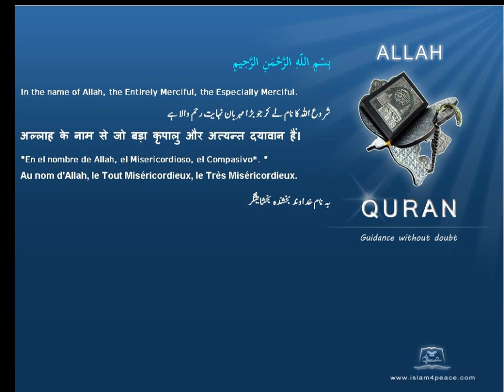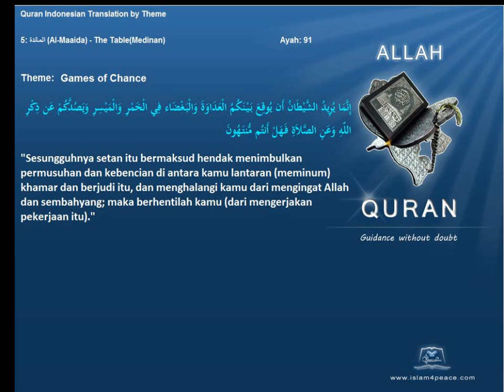Quran by Theme Indonesian Games of Chance Islam4Peace com